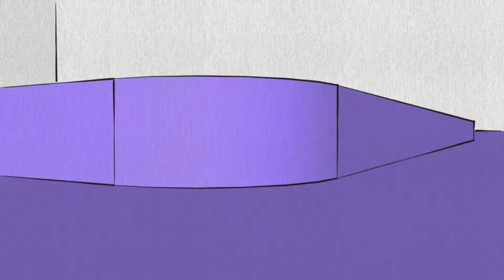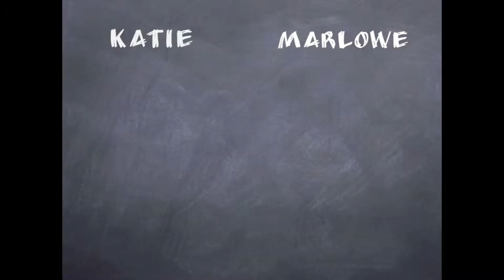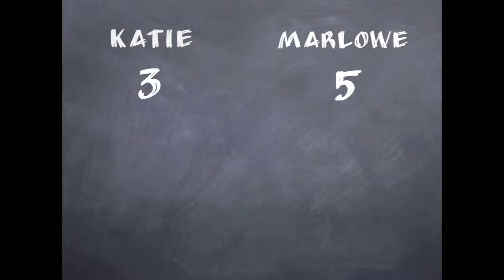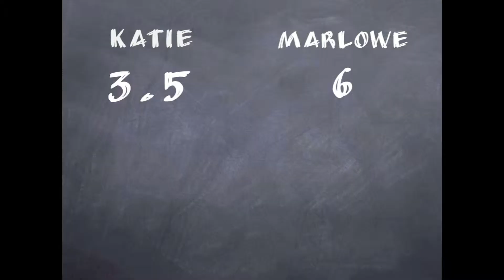TAG: Seven second challenge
Hey guys! My friend Marlowe and I did the seven second challenge and insanity ensued.

Marlowe has a blog about teaching, and if you're interested you should check it out!